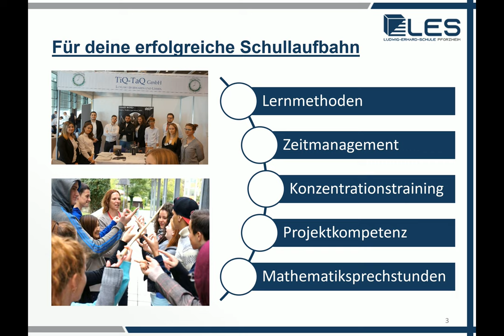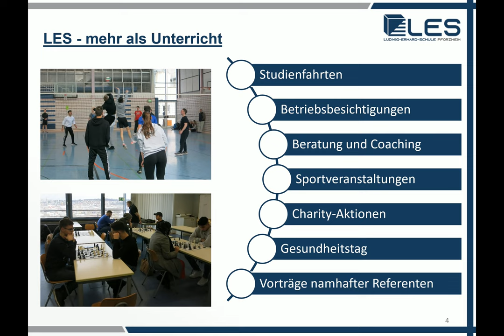Zusatzangebote der LES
Dieses Video zeigt Dir, was Du für Deine erfolgreiche Schullaufbahn brauchst.